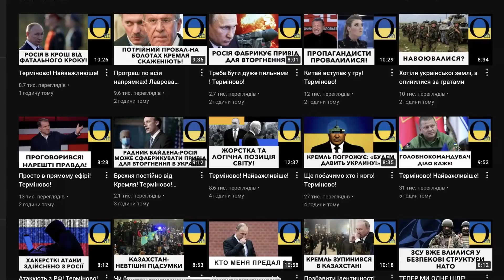Без паніки! Спокійно озброюємося разом із союзниками! Важливі новини!!